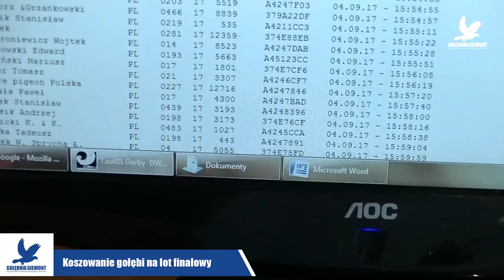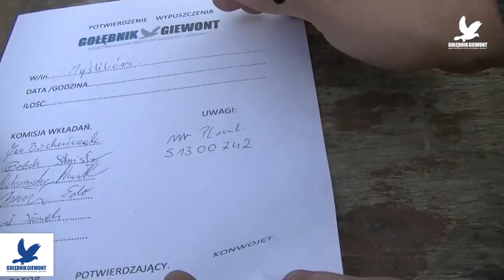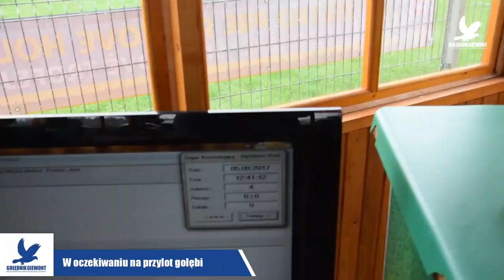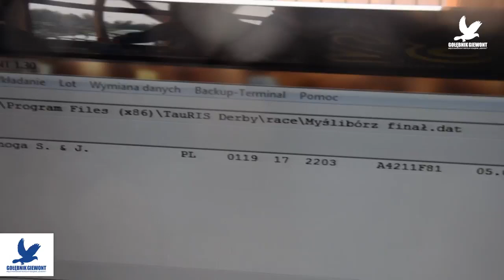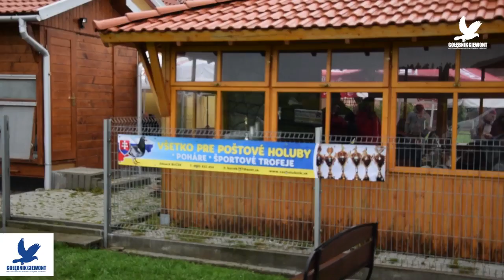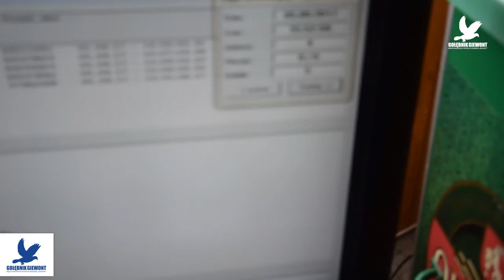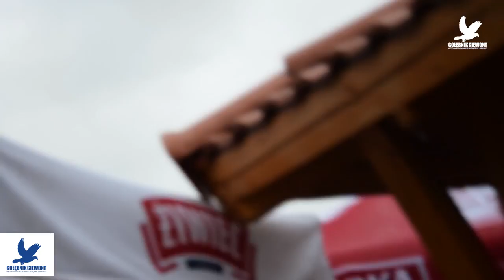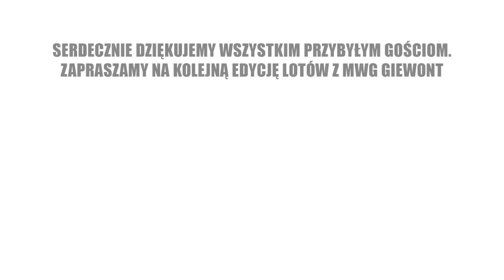MWG Giewont - finał 2017 - 05.09.2017r.